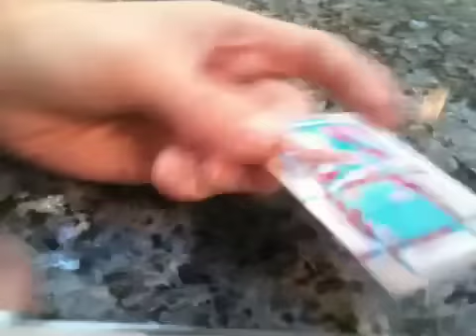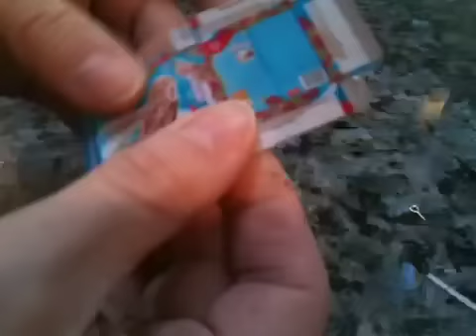Tutorial Croccante Algida Gelato in Fimo e Scatola CREAle.it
Tutorial Croccante Algida  Gelato in Fimo e Scatola con incarti di CREAle